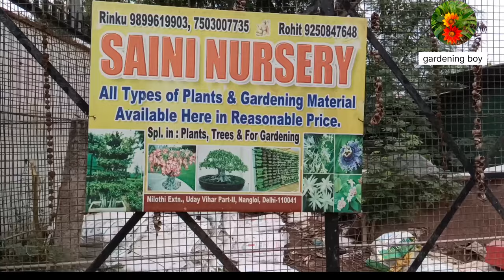Saini nursery || all summer plant and price